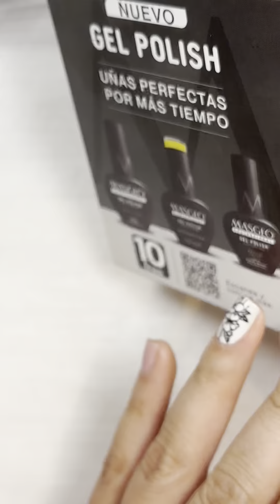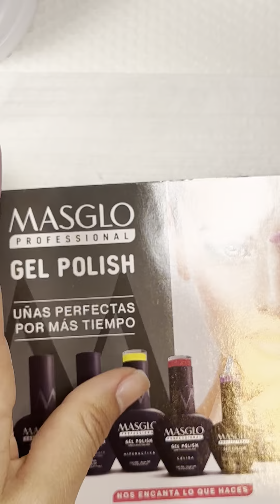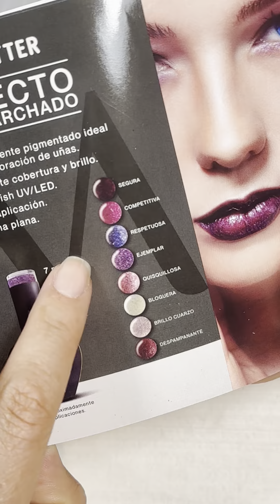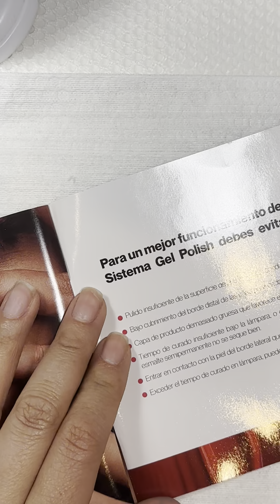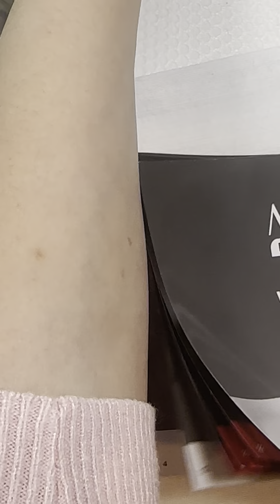Gel Polish o manicure semipermanente con